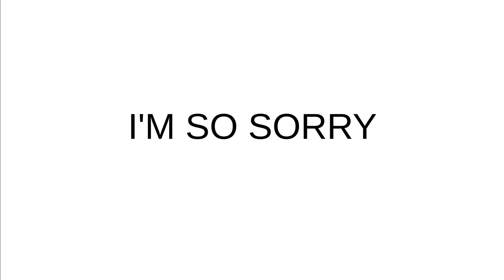IM SORRY PLS FORGIVE